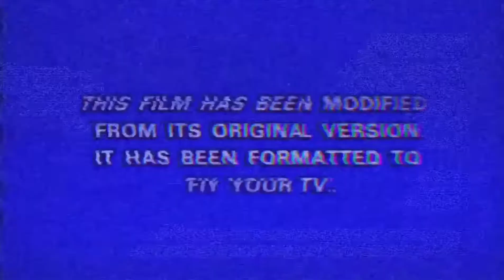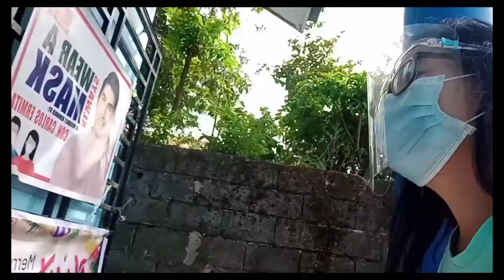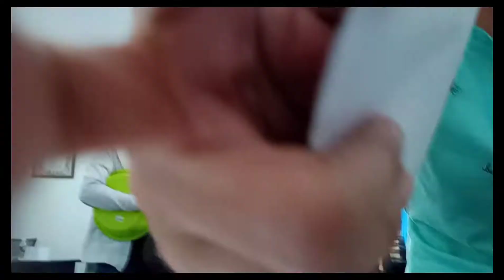A DAY WITH TEAM SYETE❤️